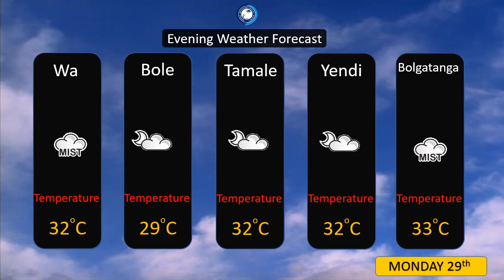EVENING WEATHER FORECAST 29 11 2021